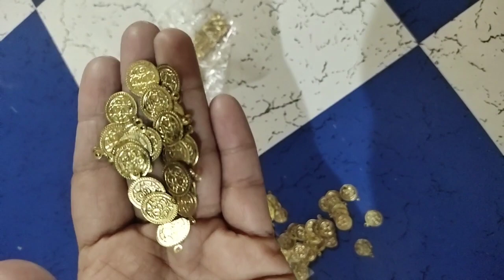simple jwellry coin design on Ruffled full size frock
Plzz watching this video 👉
Jwelly coin use krke Ruffled frock neck design krna
Printed cotton fabric
Full length 46
Full siz frock